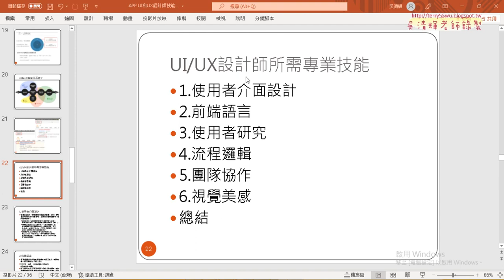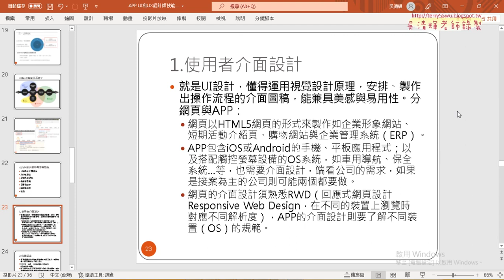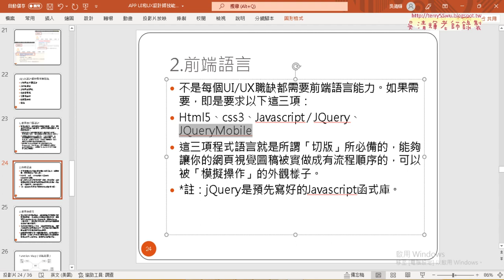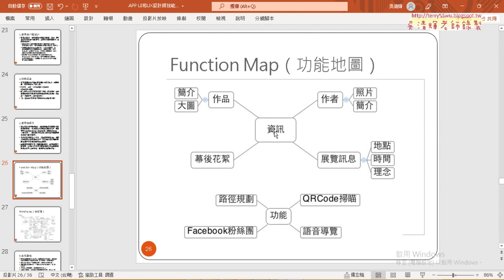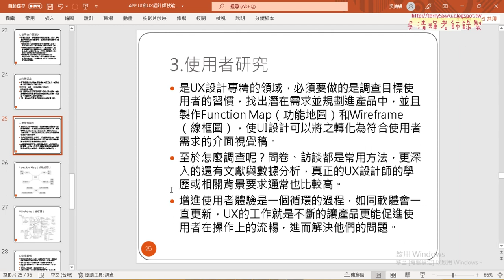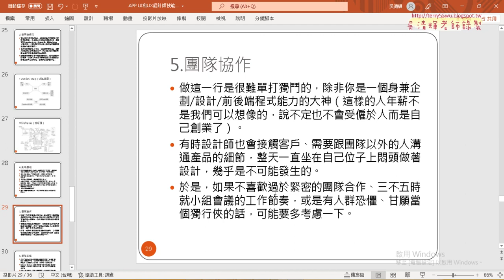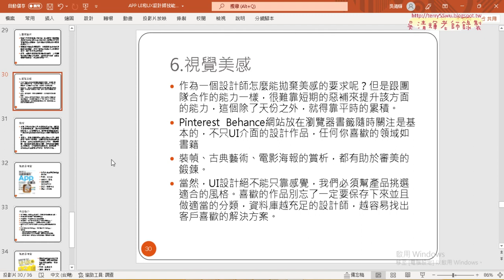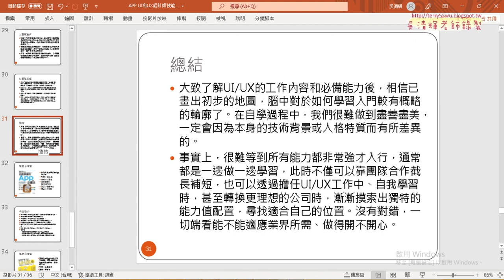03 UI與UX設計師所需專業技能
APP UI和UX設計師技能業界現況分享
教師：吳清輝

上課內容：
01_講師簡介與課程簡介
02_UI和UX定義與比較
03_UI與UX設計師所需專業技能
04_推薦用書與結語

課程綱要
講師簡介
課程簡介
UI和UX定義與比較
UI和UX設計師所需專業技能
1.使用者介面設計
2.前端語言
3.使用者研究
4.流程邏輯
5.團隊協作
6.視覺美感
總結
參考書目

吳老師  110/4/28

龍華科技大學,APP設計,程式設計,線上教學,UI和UX設計師技能業界現況